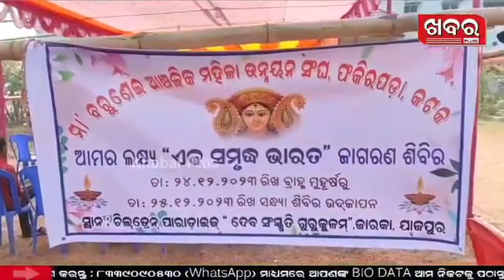ଗୁରୁକୂଳ ଆଶ୍ରମ ରେ ଭାଗବତ ଶ୍ଳୋକ ଉଚ୍ଚାରଣ ସହ ଅଭିନୟ ମାଧ୍ୟମ ରେ ପରିବେଷଣ କରିଛନ୍ତି ଧର୍ମବୀର ମାନେ